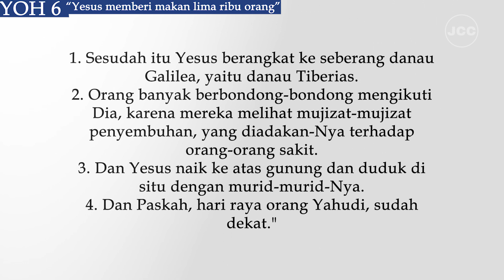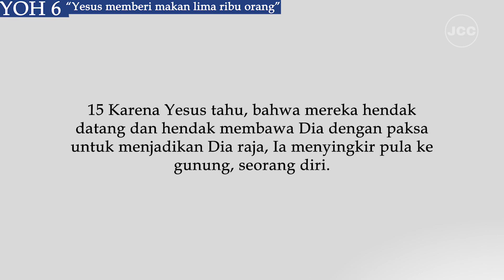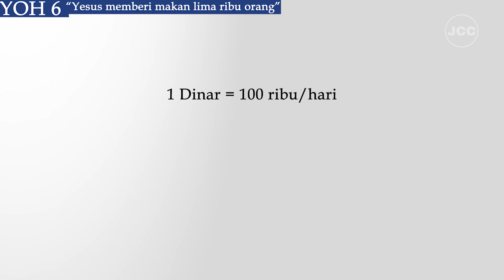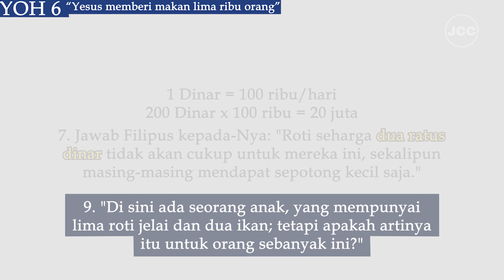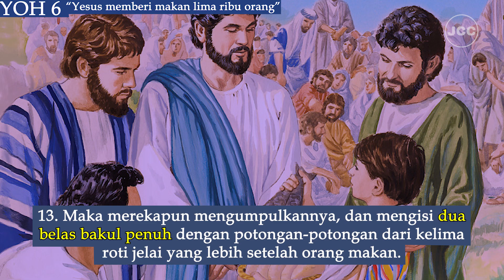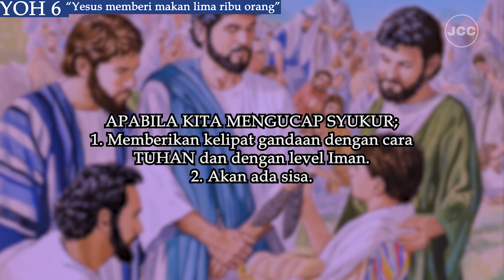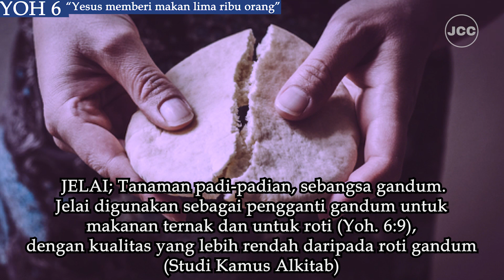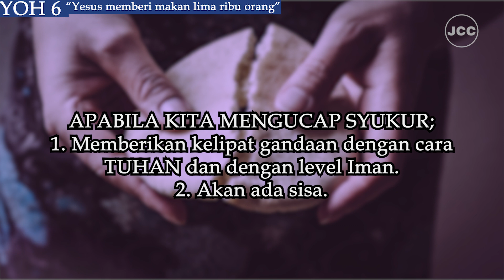Seri Pendalaman Alkitab Yohanes 6AJCC Cijantung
Gereja JCC
Alamat : Jl.Bengrah No.7 (masuk dari seberang GOR Ciracas)
                Cijantung, Jakarta Timur

Pendalaman alkitab ini berseri dan rutin disiarkan
Diambil Dari PA gereja setiap kamis malam via zoom.

Bahan-bahan dari pendalaman alkitab ini berdasarkan data2 internet juga literature alkitab yang di kumpulkan dengan tafsir dari Gembala.
Apabila Ada kesalahan kami minta maaf dan mohon arahannya.

Apabila Anda ingin memberkati pelayanan gereja dapat memberikan donasi
Kepada

Informasi Lebih Lanjut mengenai JCC hubungi : 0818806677

Ibadah setiap minggu jam 9.00 WIB dan jam 11.00 WIB
pendaftaran ibadah wajib melalui web

(Kami mengundang agar hadir 15 menit untuk mempersiapkan hati sebelum Ibadah dimulai)

Mari kita bertumbuh bersama, dalam kasih TUHAN di Rumah Tuhan JCC Cijantung.